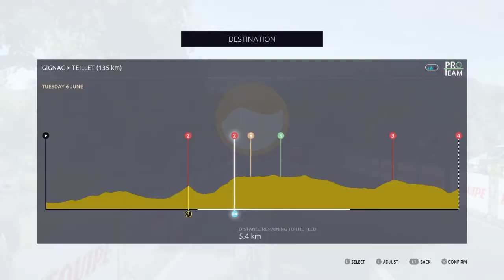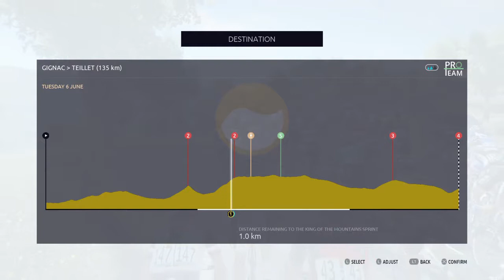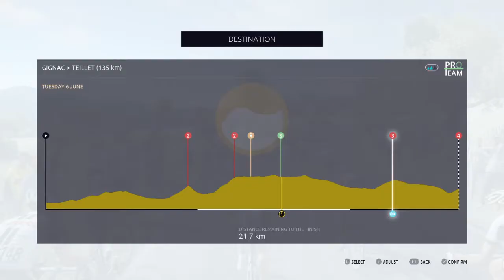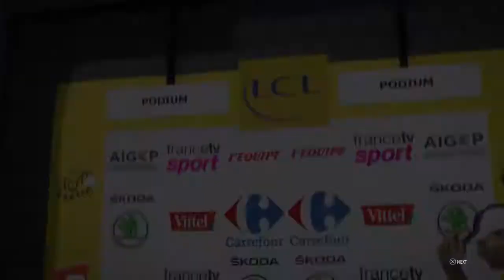Tour de France 2017 Pro team Ep.8 Continuing good form